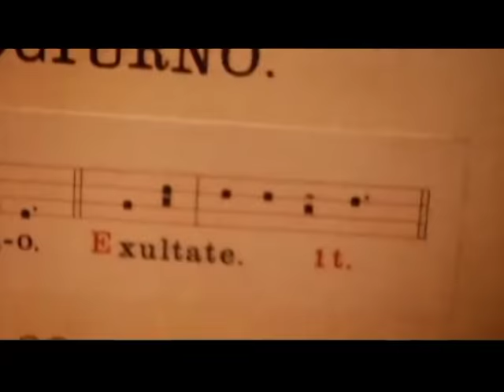Blue System -Testamente D'Amelia /Starky Maxi Mix/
My Sad fan video/ Big Thanks to my Friend DJ Starky.
Music, text - Dieter Bohlen